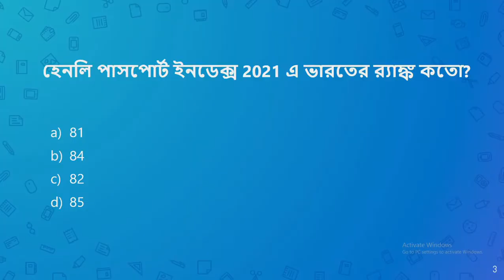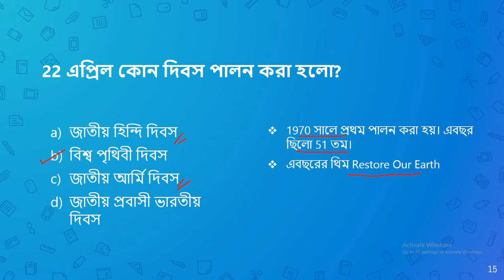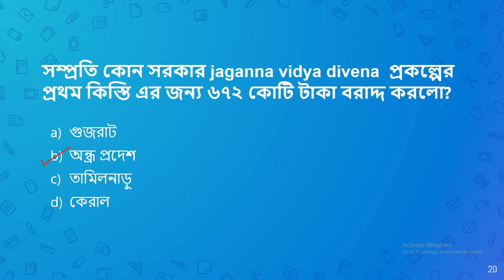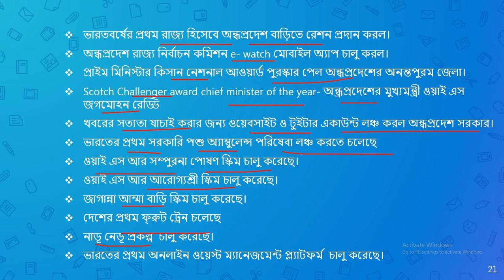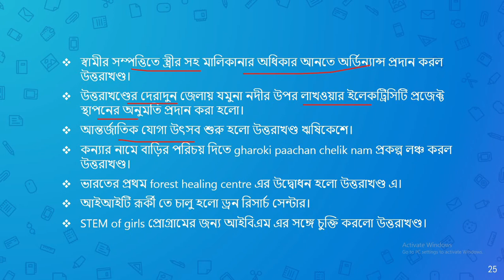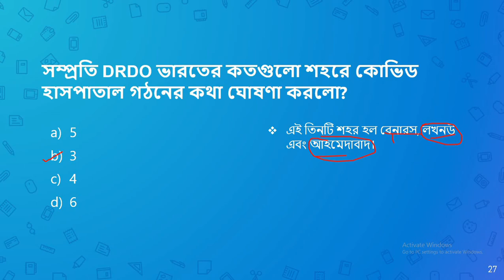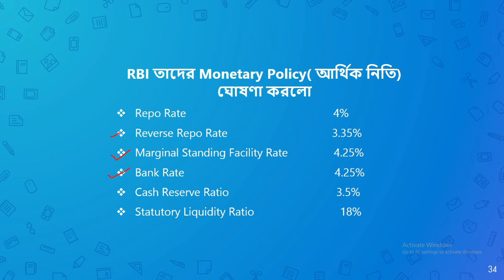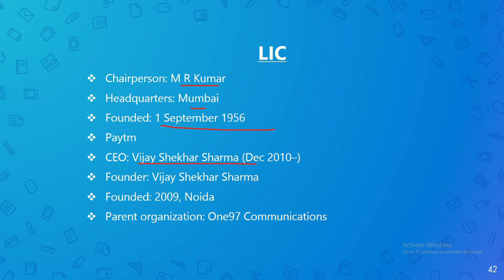23rd April 2021 Current Affairs In Bengali | এপ্রিল কারেন্ট অ্যাফেয়ার্স | Daily Current Affairs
23rd_April_Current_Affairs​_2021

Hi, Welcome to CompetitiveAffairs, A website and channel for Competitive Exams. It is our Third current affairs video.

You can download the 23rd April 2021 Current Affairs PDF file from this

Follow our website for the daily job, Results, admit card updates.

April current affairs Bengali
current affairs April 2021 in Bengali
কারেন্ট অ্যাফেয়ার্স এপ্রিল 2021
Bengali monthly current affairs
Bengali daily current affairs
23rd April 2021 Current Affairs
Current affairs for railway exam
Current affairs for police exam
23rd April 2021 Current Affairs in Bengali
23rd এপ্রিল 2021 কারেন্ট অ্যাফেয়ার্স